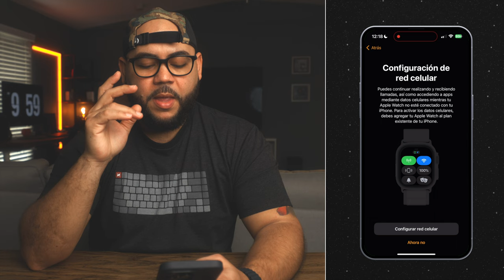COMO CONFIGURAR EL E-SIM EN EL APPLE WATCH ULTRA 🔥🔥🔥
Aprende con estos pasos super sencillos para activar la red celular en tu Apple Watch .